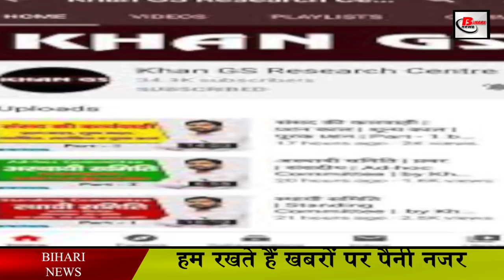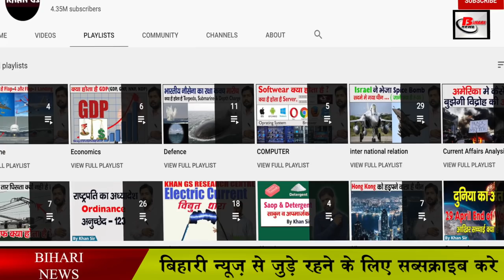khan sir 'patna' ने देश भर में मचाई धूम